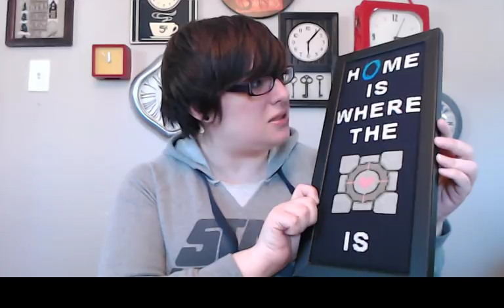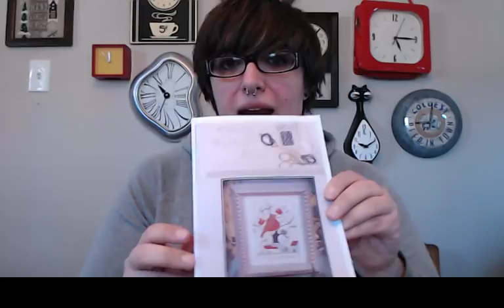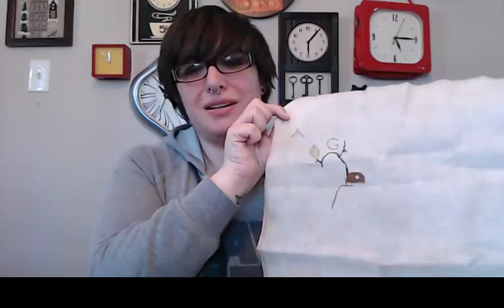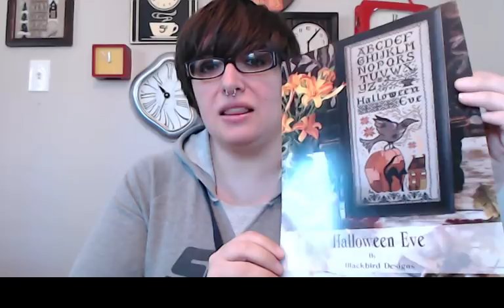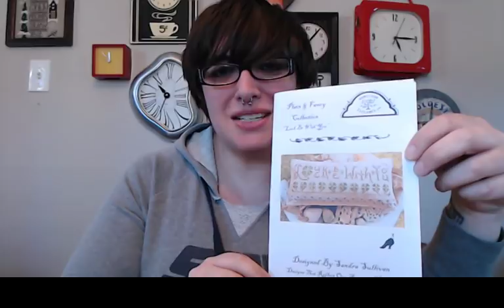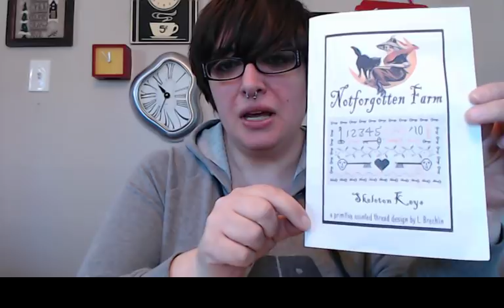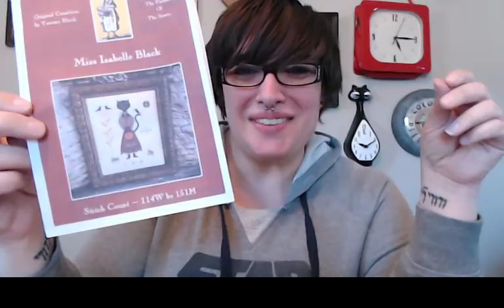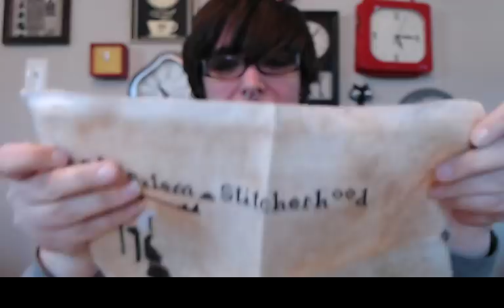Quirks and Stitches - Back for Round Two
A bit of my history with cross stitch and more of my stitch madness progress.

Stitch Madness Works in Progress:

Feather Your Nest - With Thy Needle and Thread
36 Count Maritime by Lakeside Linens
DMC

Jenny Bean's Halloween Sampler - Shakespear's Peddler
36 count Pearled Barley
Gentle Arts Sampler Threads

ABC-XYZ - Poppy Kreation
36 count Pearl Grey
Classic Colorworks, Gentle Arts, Weeks Dye Works

Halloween Eve - Blackbird Designs
32 count Confederate Grey
Classic Colorworks and Gentle Arts

The Red & the Black II - Prairie Moon
36 count Pear by Lakeside Linens
DMC

Luck Be With You - Homespun Elegance
35 count scrap
Gentle Arts and Weeks Dye Works

Noel - Pickle Barrel Designs
28 count Flax
DMC

Skeleton Keys - Notforgotten Farm
36 count Maritime
DMC

And Rudolph - La-D-Da
35 count Mink by R&R
DMC

Miss Isabella Black - Scattered Seed Sampler
40 count Legacy by Picture this Plus
DMC

Spring Time - New York Dreamer
36 count Country Mocha
DMC

Summer Alphabet - Lizzie Kate
32 count Legacy by Picture this Plus
DMC

Salem Stitcherhood - The Primitive Hare
30 count Old Salem
Weeks Dye Works and DMC

Old Finishes:

Mario & Daisy
Aida - DMC

Home Is Where the Heart Is - Portal
Black Aida - DMC

Vintage Birds - Hiver
Brown Aida - DMC

Harts Coffee
Aida - DMC

Trees Through the Seasons
Aida - DMC

Prairie Moon - The Red and the Black
16 count Fiddler Aida
DMC

Winter Alphabet - Lizzie Kate
32 count Legacy by Picture this Plus
DMC